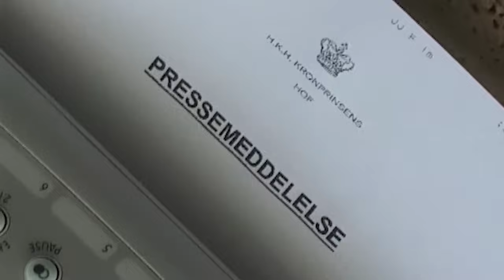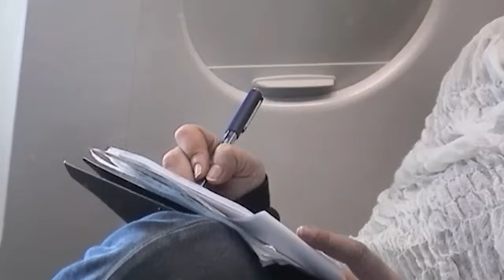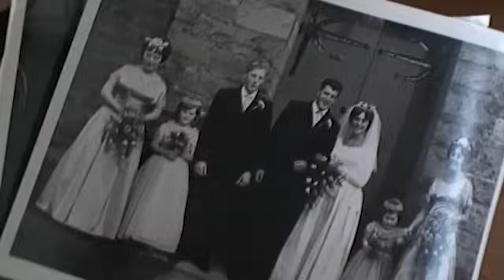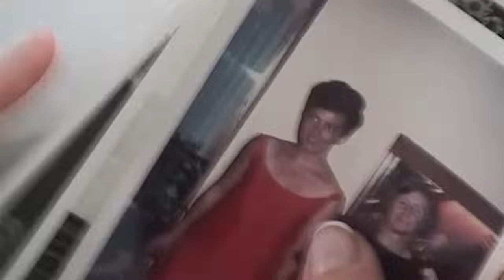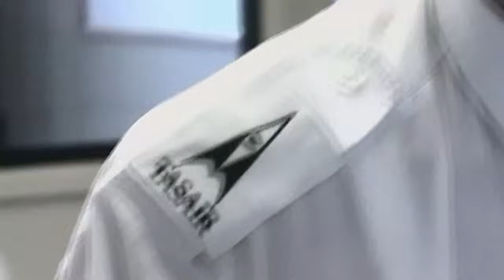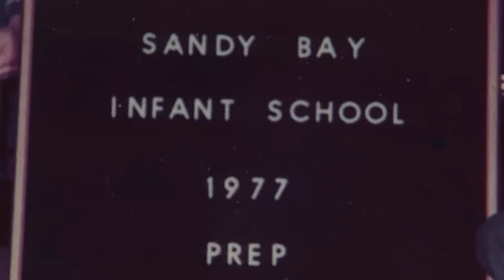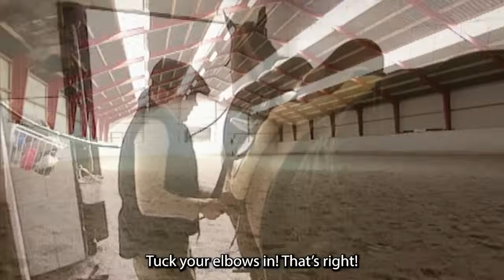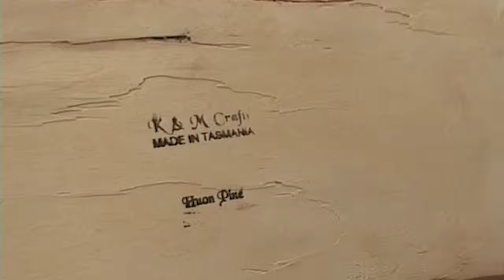The Future Queen of Denmark | Mary Donaldson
The Future Queen of Denmark - An openhearted portrait of 32-year-old Mary Donaldson.

The Future Queen of Denmark (2004)
Director: Jakob Jørgensen
Genre: Documentary, Biography
Country: Denmark
Language: English

Synopsis:
An openhearted portrait of 32-year-old Mary Donaldson, who in May 2004 marries His Royal Highness, Crown Prince Frederik of Denmark - thus becoming a member of one of the oldest monarchies of the world.

Mary Donaldson takes us back to Australia and her native Tasmania, where she talks about her cultural background, her upbringing - and about falling in love with a prince in succession to the throne. The programme also follows Mary Donaldson through her preparations to become ‘a real princess’.

SUPPORT US!